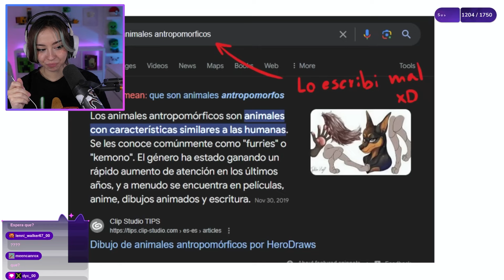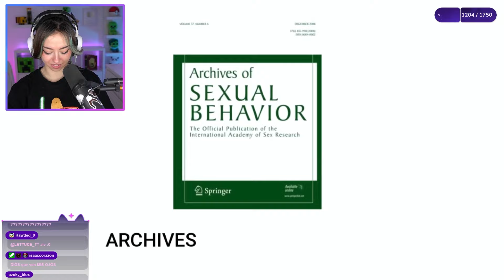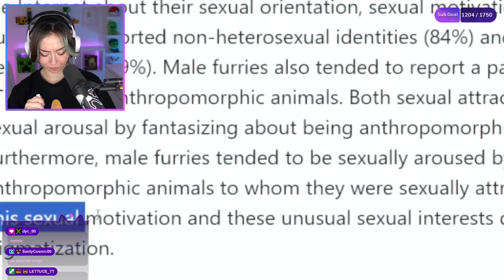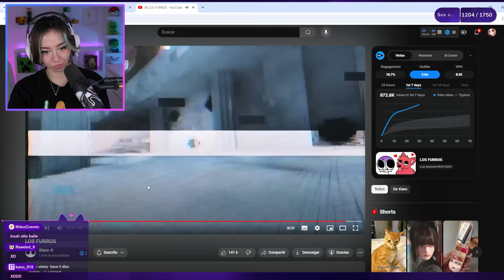Mictia REACCIONA a LOS FURROS de Xiaro